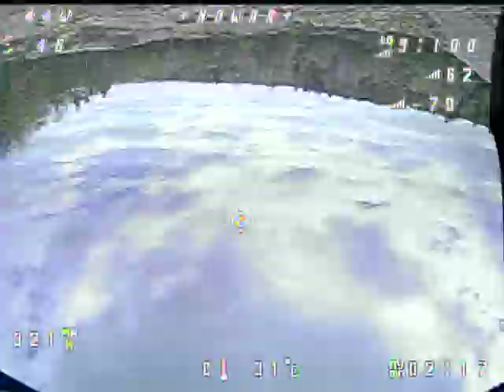Tiny Whoop Freestyle Meteor 85 Caddix Ant Cam 1103 11000KV 450mAh LAVA NANO TX V2 ELRS MODUL